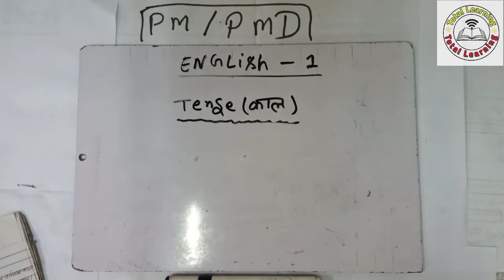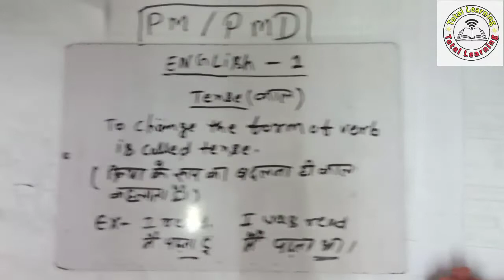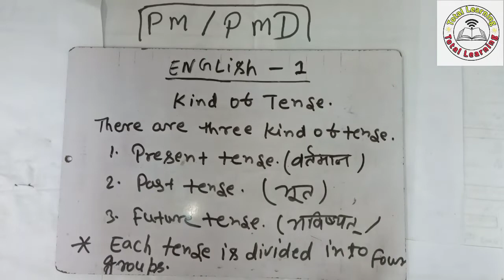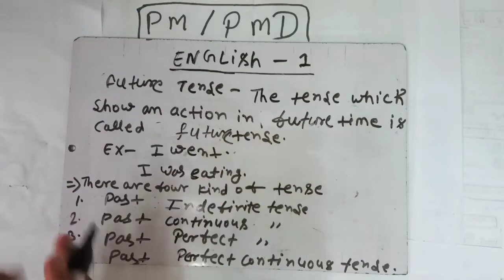Paramedical 2021 vvi english class 1 || bihar paramedical 2021 vvi english questions| Tense class 1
Paramedical 2021 best YouTube Channel

Bihar Paramedical 2021 English class 1
Bihar Paramedical 2021 English vvi questions
Paramedical 2021 vvi english questions
Paramedical daily Live class